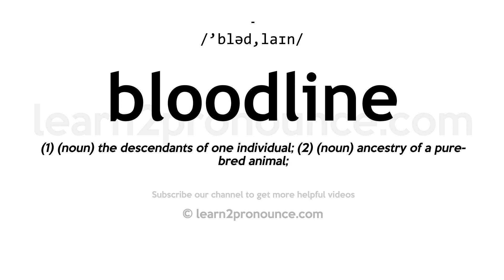How to pronounce Bloodline | English pronunciation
Learn how to pronounce Bloodline in English
BLOODLINE
Pronunciation of Bloodline: /'bləd,laɪn/
Definition of Bloodline: (1) (noun) the descendants of one individual; (2) (noun) ancestry of a purebred animal;